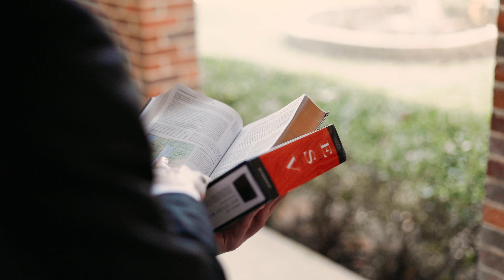Lauren and Michael Wedding Feature Film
Lauren and Michael Wedding Feature Film at Union Station in Dallas, Texas